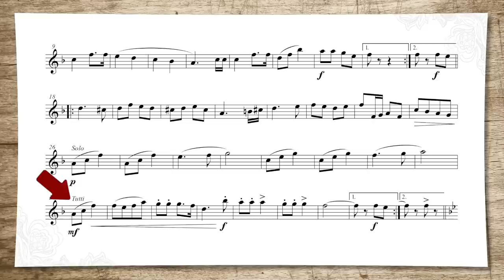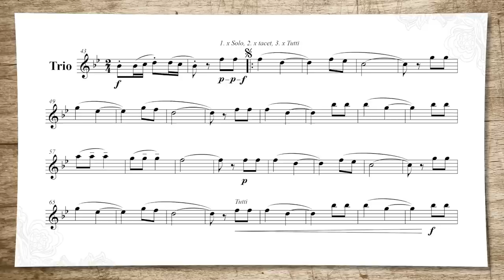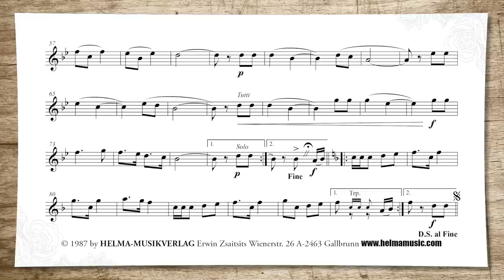Teplicka Polka von Ladislav Kubes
Eine traumhaft gemütliche Polka von Ladislav Kubes. Neben einem wunderschönen Trio enthält die Polka zuvor auch ein kleines, melodisches Solo für Flügelhorn und Tenorhorn. Ein Juwel!

Schwierigkeitsgrad: Grad 2,5 – leicht bis fortgeschritten (B)